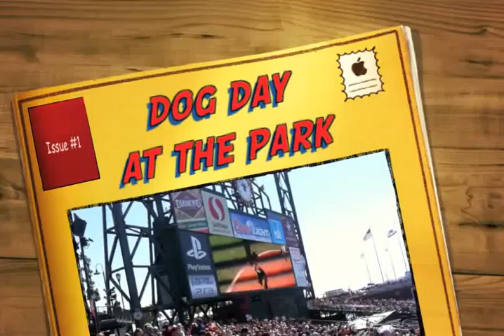Popeye and Phoebe at S.F. Giants Dog Day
Popeye and Phoebe attend Dog Day at AT&T Park in San Francisco on Aug. 29, 2010.